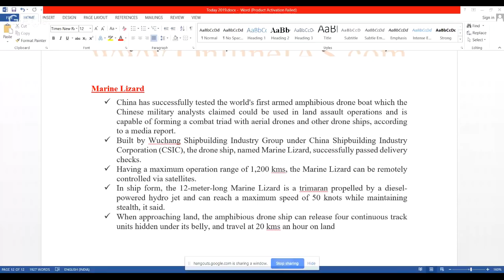The Marine Lizard, Nirbhay, MCC - OnlineIAS.com - April 15, 2019